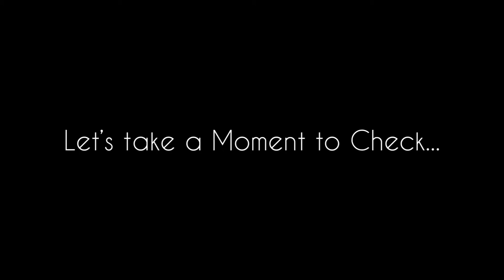TRYING ON MY CHEAP WIGS *You will be shocked * WIG TRY ON HAUL: VLOGMAS DAY 22!!!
Hey dear, welcome to my channel, in this video, I would be doing a TRYING ON ALL MY CHEAP WIGS *YOU WILL BE SURPRISED* WIG TRY ON HAUL: VLOGMAS DAY 22!!!
Kindly watch, like and drop your comments!!!